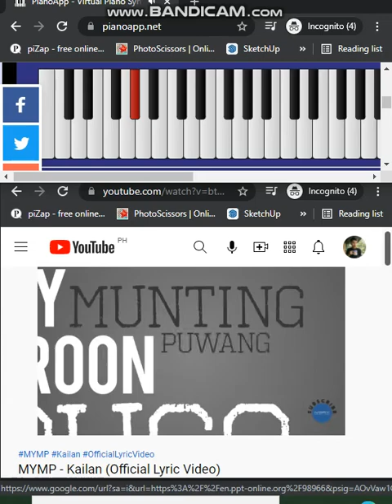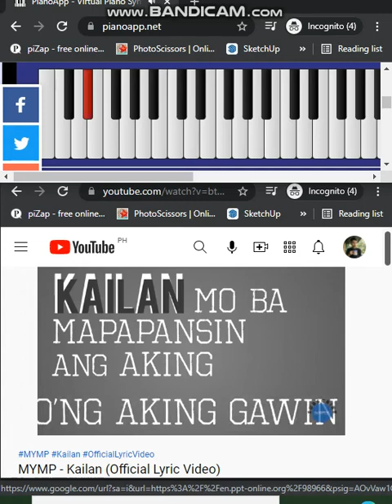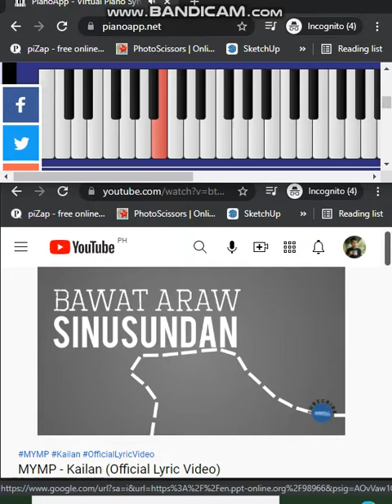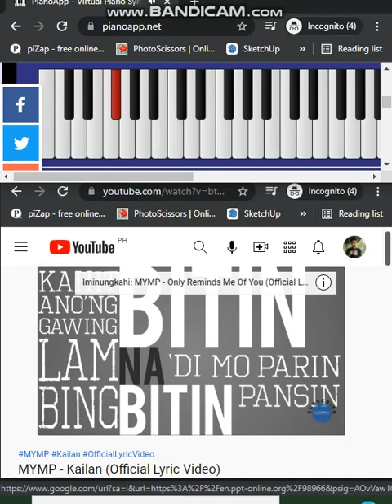I just put bass in Kailan by MYMP thru [USE HEADPHONES FOR FULL SOUND EXPERIENCE]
ANY COMMENTS OR SUGGESTIONS, I WILL REPLY YOU AS SOON AS POSSIBLE